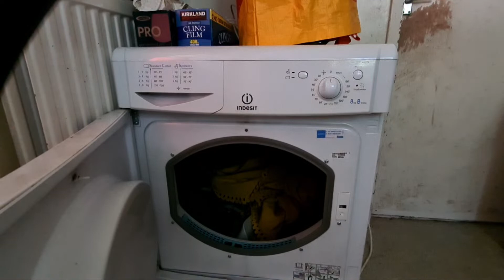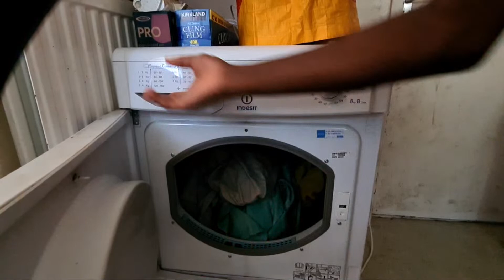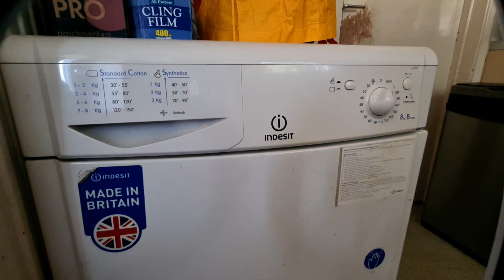Highlight 0:00 – 3:05 from Indesit IDC8T3 8KG Condenser Tumble Dryer Full Cycle